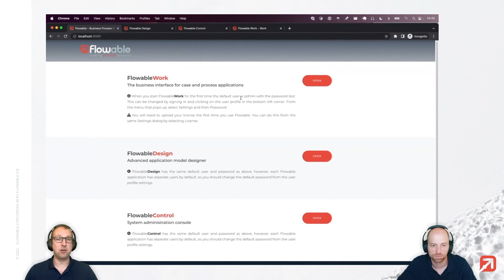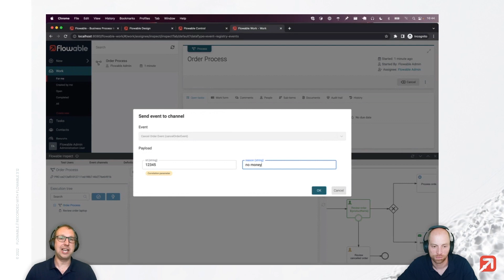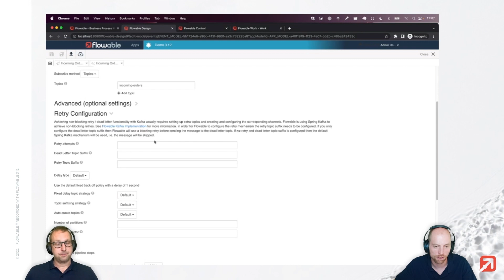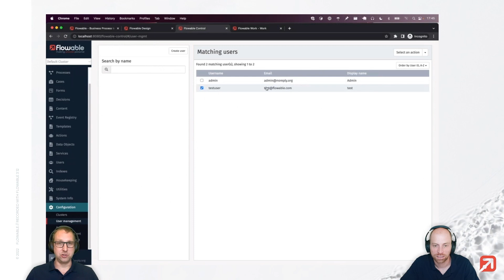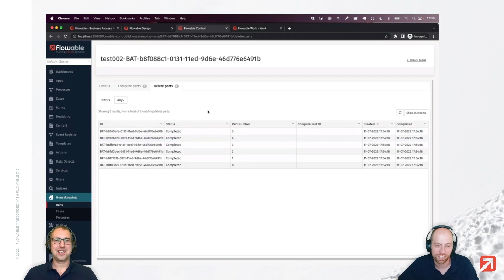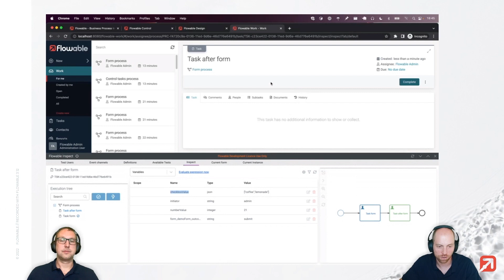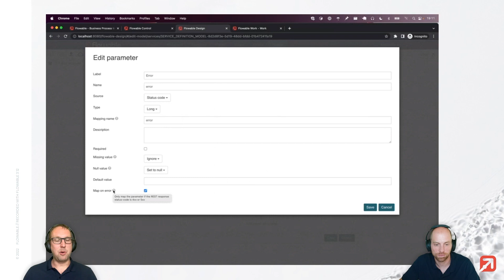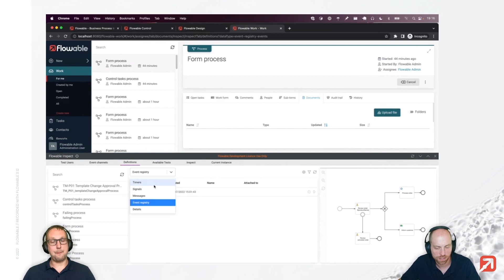Flowable Release 3.12 | What is new?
Flowable 3.12 is our latest release, bringing many requested enhancements and new features to all Flowable users. The 3.12 release is driven by customer feedback and focuses mainly on UI and Integration for building even richer business interfaces for automation apps.

What is new in Flowable 3.12? Let's find out!

▶ Table of Content:
00:00 Welcome
01:19 Event Registry and Inspect
07:00 Event Registry with Kafka
13:40 Control Improvements
18:48 Housekeeping Improvements
21:40 Frontend Improvements
26:45 Other Improvements

► About Flowable
Flowable is the intelligent business automation platform to automate end-to-end processes. From simple and repetitive, to complex and unpredictable scenarios – transform your business by connecting systems, data and people.

Being open and low-code, Flowable enables organizations to build tailored applications at speed and at scale, optimizing resources and reducing time to value, while maintaining full regulatory compliance.